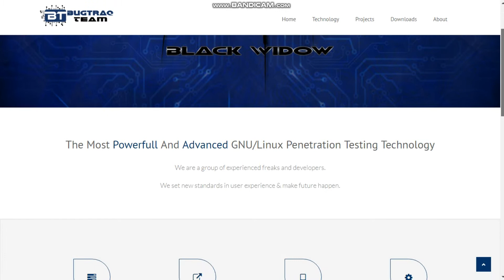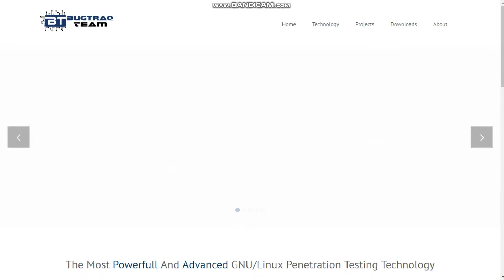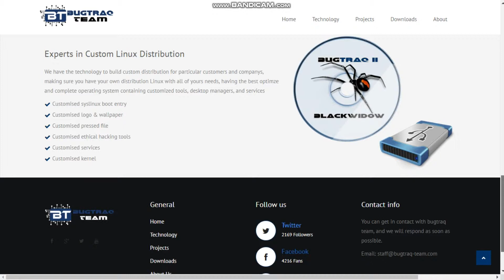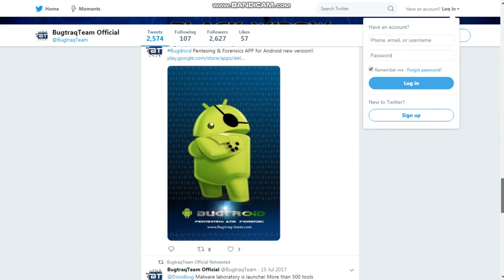Backtracking bugtraq-II_bw-u-gnome_x64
Backtracking
Backtracking is a general algorithm for finding all solutions to some computational problems, notably constraint satisfaction problems, that incrementally builds candidates to the solutions, and abandons a candidate as soon as it determines that the candidate cannot possibly be completed to a valid solution.